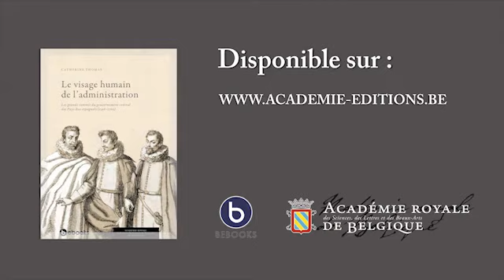Catherine Thomas - Le visage humain de l’administration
Présentation du livre : Le visage humain de l’administration.

Plus d'informations et commandes sur : academie-editions.be